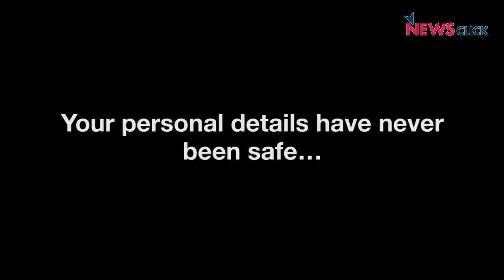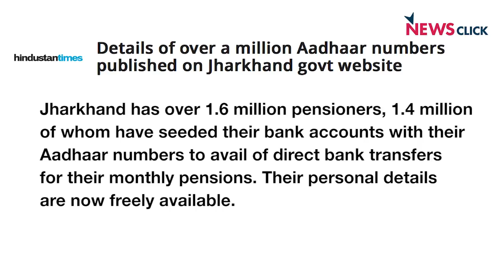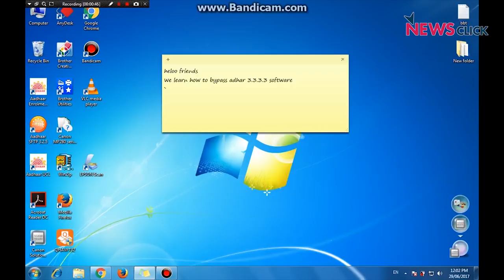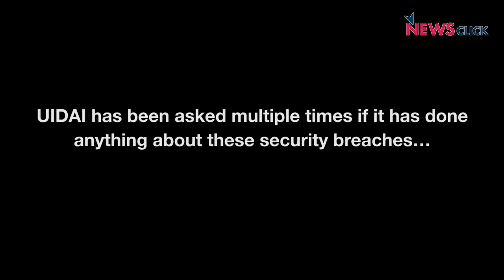How Aadhaar Makes Identity Fraud Much Easier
With multiple reports of Aadhaar data leaks, the only response UIDAI seems to have is that the biometrics are safe, which make the entire system secure. But with easy ways of bypassing Aadhaar’s enrolment software to modify personal details or create fake Aadhaar cards, how trustworthy are UIDAI’s claims?